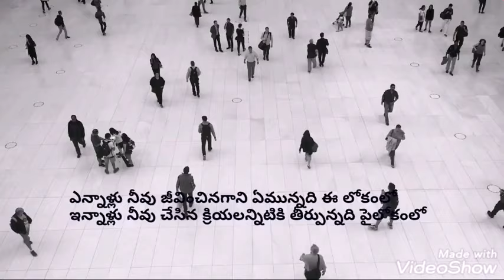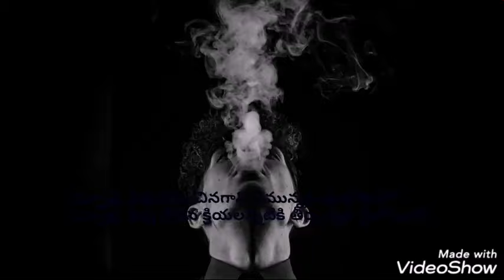Marpu chendava neevu ll old spirtual songs ll anand Domana youtube channel ll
Anand Domana